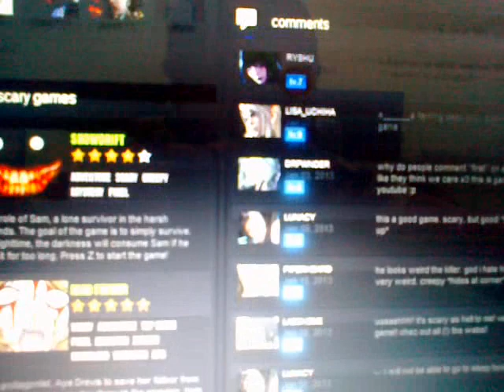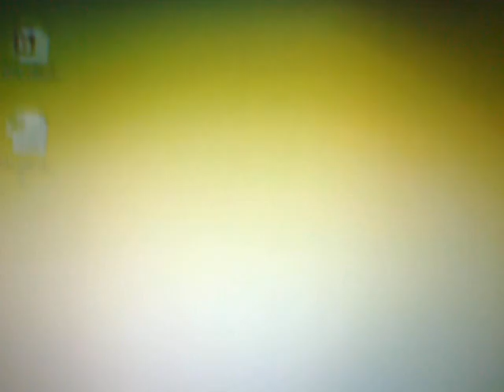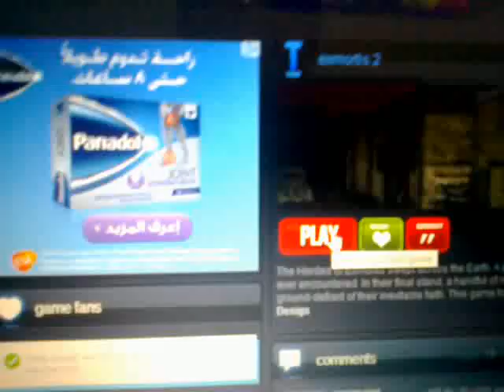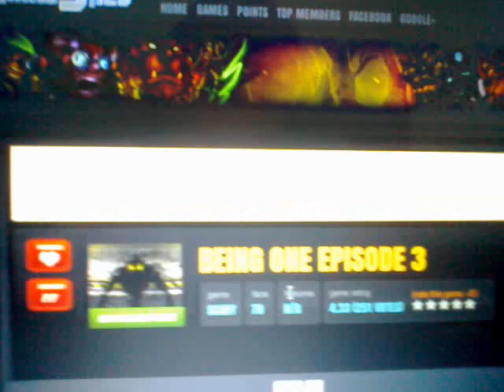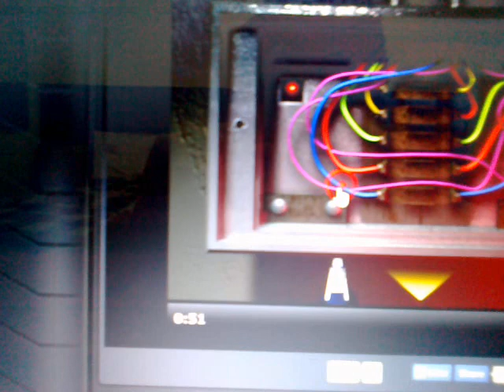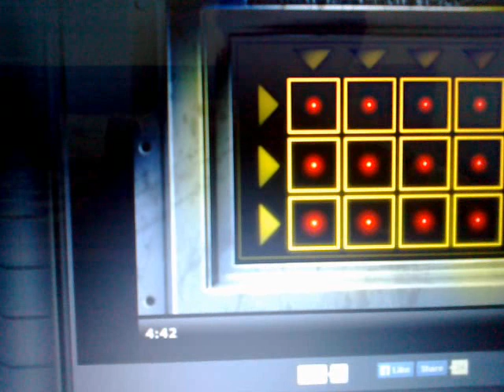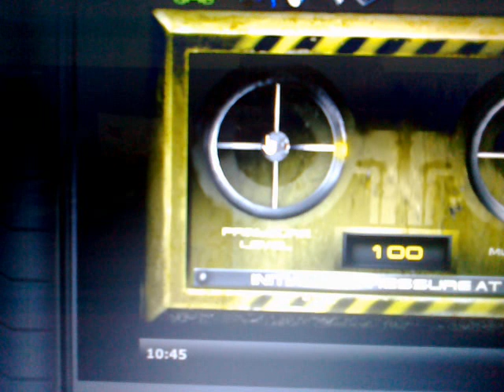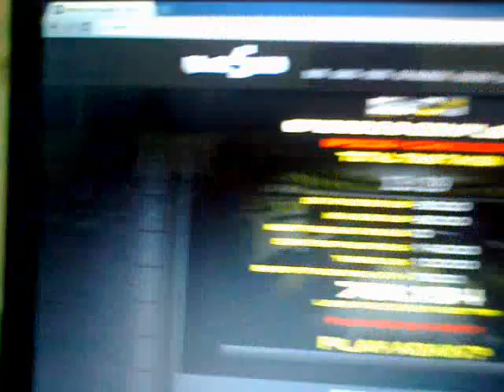Being One game walk through (episode 3)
I played Being One episode 2 but it was difficult so I just skipped to Being One episode 3
and please comment in the comment box which game you want me to play. The latest game I am going to play is eXmortis 2